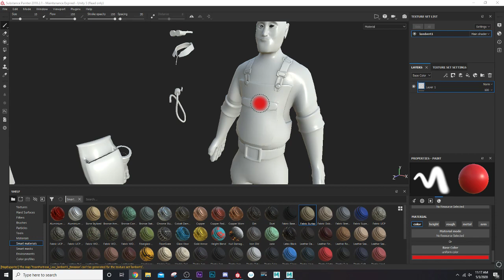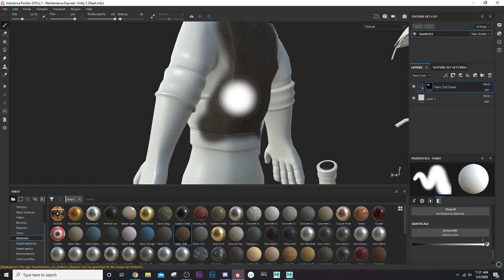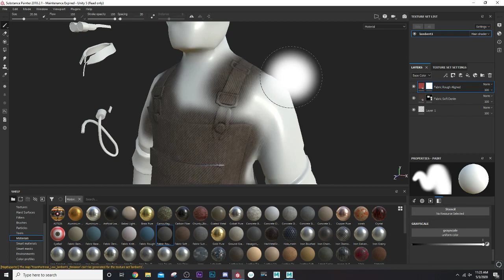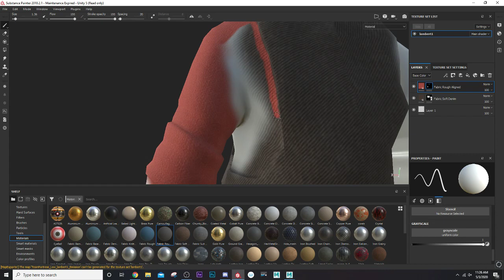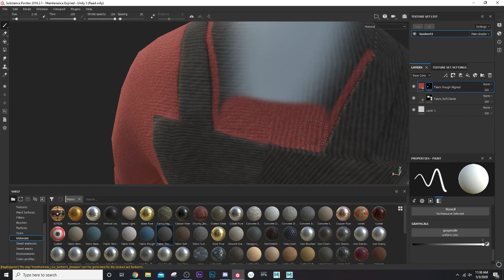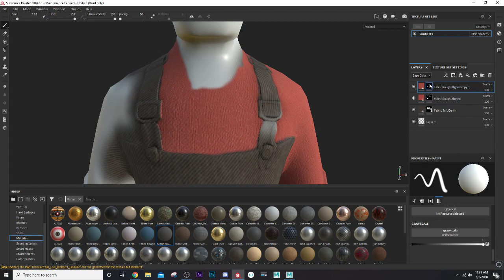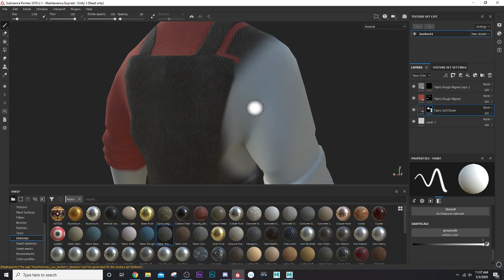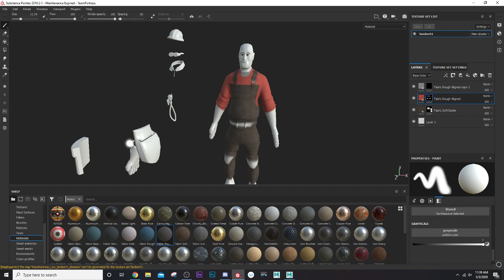Maya to Substance Painter...and Back tutorial: Part 2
In this short series we are going to take models from Maya to Substance Painter. Go through the process of painting in Substance Painter and how to export the textures that will then be plugged back into the Character in Maya